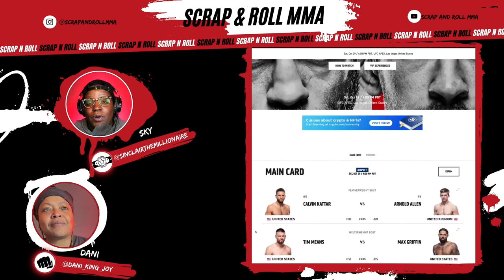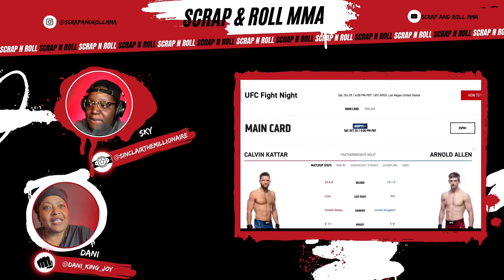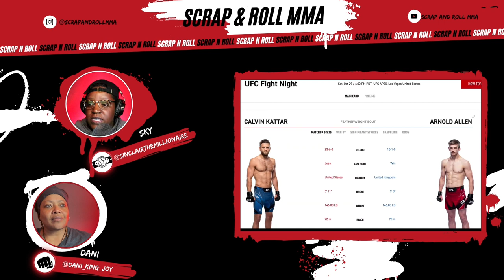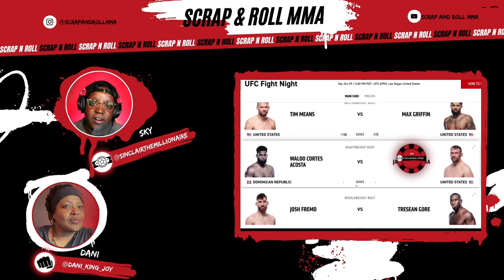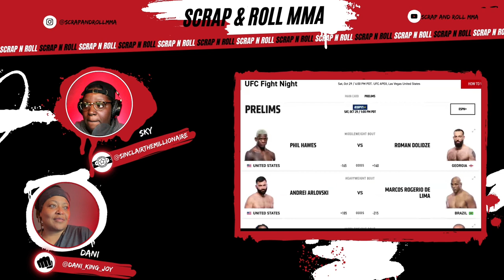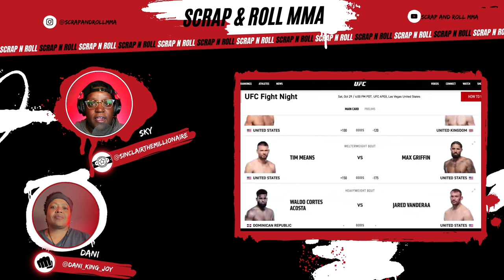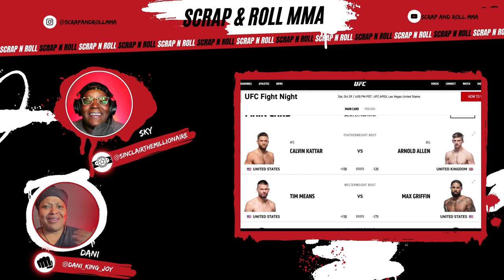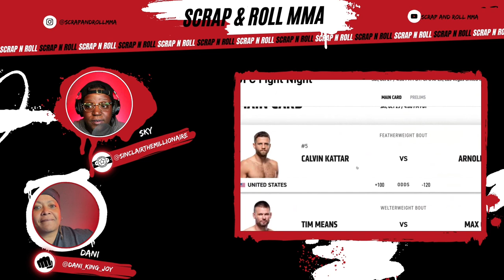Arnold Allen WILL be the Champion! UFC Vegas 63 Calvin Kattar | EP2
Arnold Allen WILL be the Champion! UFC Vegas 63 Calvin Kattar. Welcome to Episode 2 where we discuss ufcvegas63 and challenge each other to a drinking contest based off the fight picks.